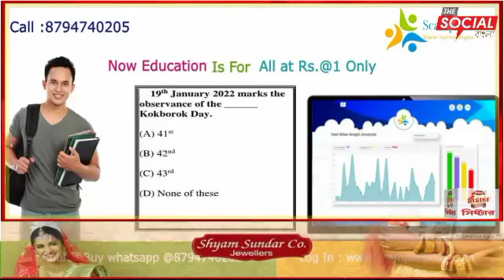অখিল ভারতীয় বিদ্যার্থী পরিষদের পক্ষ থেকে নজরুল কলাক্ষেত্র ২৪তম প্রদেশ অধিবেশনের আয়োজন করা হয়।